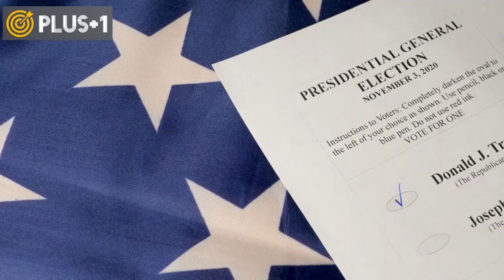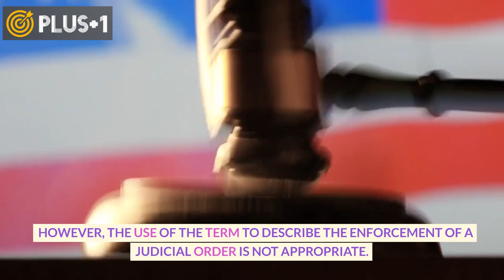What does the term banana republic refer to in the world of politics?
Politics includes many terms that may seem cute and funny, but they reflect important meanings. One such term is the “Banana Republic,” which refers to a small, poor, and politically unstable country due to over-reliance on foreign funding and a single crop.

How did the term banana republic originate?
The term arose as a way to describe the experiences of several countries in Central America, whose economies and policies were dominated by US-based banana exporters at the turn of the 20th century.